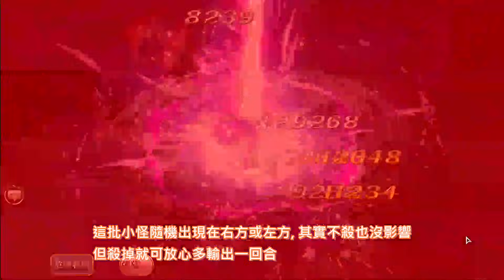(可100%照抄) 火紅! 鴻運福至! [挑戰5] 吉雪騰龍舞祥瑞 夢幻模擬戰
本影片思路來自陸版玩家「萊茵灬哈魯特」
- 大叔換出了原影片的莉娜, 換入了殼中少女
- 將盧克的暗鐮改為群體強化, 降生的傳送改為強化
- 本影片可照抄, 完全沒隨機 (殼女換其他長手法師一樣照抄)

練度相關:
- 僧侶營攻擊70%
- 降生鑄紋5級(含鑄紋技), 其餘英雄沒鑄紋
- 沒吃沙拉, 買了攻擊buff
- 如果你全員滿鑄紋, 應該不用買攻擊buff, 但還是建議買一下
- 如果你非全員有鑄紋 或 沒殼中少女降攻, 請買生命/雙防buff(影片沒買)
- 以上需其中之一, 否則很易給火龍運勢大爆炸AOE暴擊殺掉
- 輸出一定夠, 溢傷了11萬, 還剩一人沒出手, 而且下回合可繼續爆發

主要機制:
- 我方要站冰龍指揮範圍結束行動, 免疫掉「頹廢」弱化
- 殺貓給冰龍buff, 殺1貓2格指揮, 2貓3格指揮, 3貓有逗龍棒
- 4貓不知道, Boss已被打死了
- 其實這意味著, 冰龍可以繼續強化, 可給練度較低的玩家挑戰(不解成就的話)
- 殺敵, 打貓, 打Boss都可獲得紅火, 越多層增傷越高
- 紅火數量比Boss高的英雄, 才可對Boss造成傷害
- 殺3貓後, 冰龍習得逗龍棒, 每次攻擊可驅散Boss的5層紅火

盧克 - 3C 冰凍 群體強化
醒覺者 - 3C 咒滅 易位
降生 - 3C 強化 聖光, 鑄紋技 “或” +1杖
莉亞娜 - 單補 聖療 再行動, LV10 風花小兵
殼女 - 3C 暗鐮 風刃, 可換任意長手, 莉娜可吃醒覺者超絕

幾可肯定, 本關沒神契都一定能打贏, 最多解不了10回合成就而已
本關是用機制給玩家挑戰, 而不是數值留難, 值得一讚